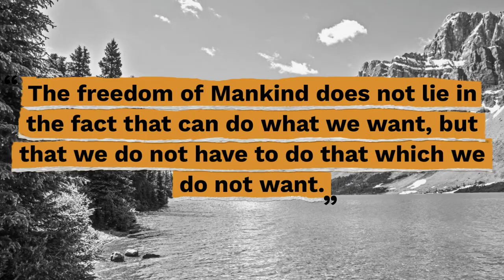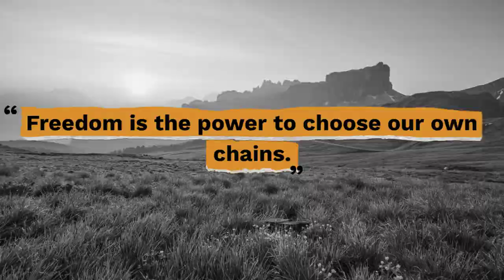Top 10 Jean-Jacques Rousseau Quotes - Gracious Quotes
Useful Links:
► FREE Daily Devotion Quotes & Weekly Inspiration